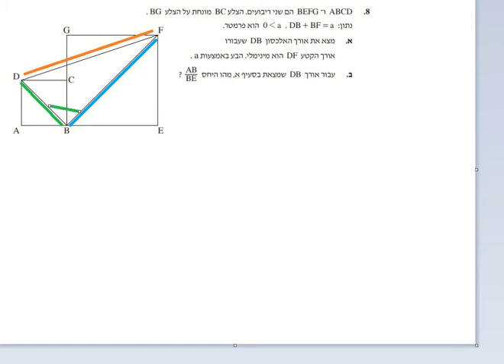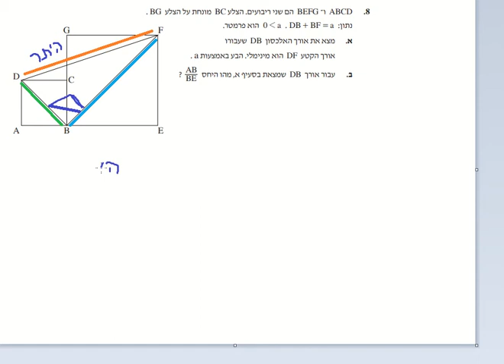ארז - בעיית קיצון , בעיה יפה במתמטיקה שבחרתי להסביר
בעיית קיצון , בעיה יפה במתמטיקה שאהבתי ושבחרתי להסביר